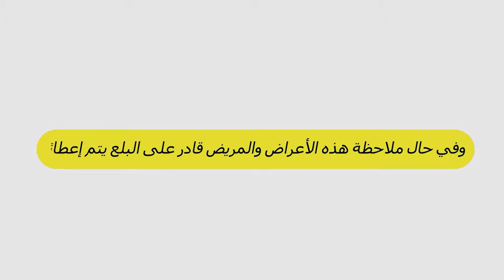Hypoglycemia انخفاض سكر الدم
Hypoglycemia  مقطع توعوي عن انخفاض سكر الدم
تم تحسين جودة المقطع والشكر موجه لصاحب المقطع الاصلي